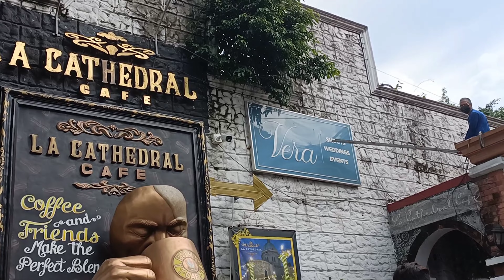A Day with my Besties || Maiko Alvarez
Title: A Day with my Besties || Maiko Alvarez